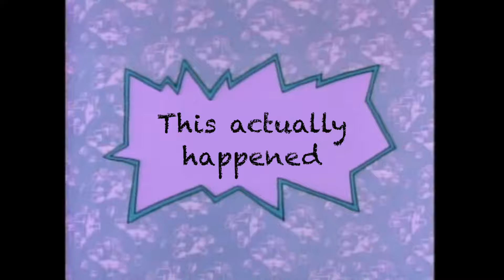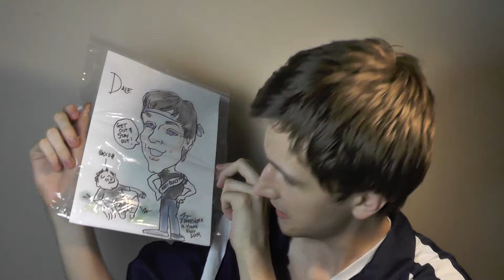When I Was Attacked By A Drug Dealer (Funny)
Dale (Think Fact) tells the story behind when was attacked by a drug dealer.

ThinkFactEE